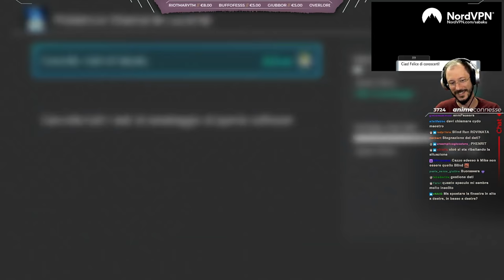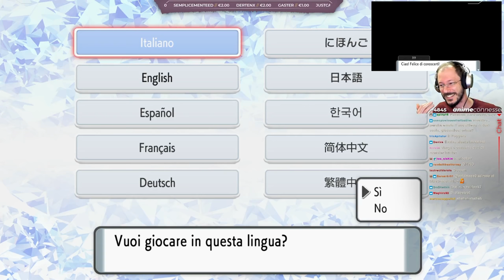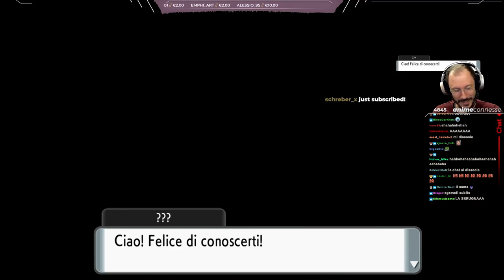"M o F?" - Pokémon 4th Gen Remake [Diamante Lucente/Perla Splendente], Run Veterana by Cydonia #1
00:00:00 • Monologo introduttivo del Professor Francesco "Cydonia";
00:00:35 • Introduzione e spiegazione delle regole della Nuzlocke;
00:23:07 • Inizio di una nuova partita;
00:27:14 • Piccola curiosità;
00:39:29 • Piccola parentesi per parlare della geografia del mondo Pokémon;
00:45:47 • La scelta dello Starter;
00:55:00 • Piccola curiosità sul padre di Barry;
01:00:18 • Viaggio verso Sabbiafine;
01:10:11 • Ingresso nel Laboratorio del Professor Rowan;
01:16:19 • Sguardo al Pokédex;
01:19:51 • Piccolo tour della città da parte di Lucinda ed esplorazione di Sabbiafine;
01:32:38 • Creazione del cimitero "SBLUMBO" nel PC;
01:35:04 • Veloce sguardo al Percorso 219;
01:37:58 • Piccola parentesi per parlare dell'esistenza di libri illustrati ufficiali sui Pokémon;
01:39:35 • Prima cattura nel Percorso 201;
01:43:44 • Ritorno a Duefoglie per parlare con la mamma;
01:53:33 • Arrivo al Percorso 202 e tutorial sulla cattura da parte di Lucinda;
01:56:07 • Prima cattura nel Percorso 202;
02:04:04 • Prima lotta contro un Allenatore;
02:17:13 • Arrivo a Giubilopoli ed inizio dell'esplorazione di quest'ultima;
02:19:46 • Osservazione del quadro;
02:25:02 • Ingresso nella Scuola per Allenatori;
02:43:53 • Ottenimento del PokéKron;
02:50:39 • Arrivo al Percorso 218;
02:51:26 • Prima cattura nel Percorso 218;
02:55:19 • Ingresso nella PokéKron S.p.A.;
03:00:21 • Arrivo al Percorso 204;
03:06:02 • Ingresso nel Cammino roccioso
03:06:17 • Prima cattura nel Cammino roccioso;
03:11:41 • Arrivo al Percorso 203 e lotta contro Barry;
03:29:14 • Prima cattura nel Percorso 203;
03:31:45 • Ingresso nel Varco di Mineropoli;
03:33:18 • Prima cattura nel Varco di Mineropoli;
03:40:35 • Arrivo a Mineropoli ed inizio dell'esplorazione di quest'ultima;
03:44:55 • Ingresso della Cava di Mineropoli;
03:45:27 • Prima cattura nella Cava di Mineropoli;
03:59:10 • Interazione con Pedro;
04:05:39 • Spiegazione dei roll del danno;
04:08:15 • Ingresso nella Palestra di Mineropoli;
04:11:15 • Lotta contro il Capopalestra Pedro;
04:18:03 • Battute finali e saluti.

Collaboratori
♦ Compositori:
- Camilla D'Onofrio: